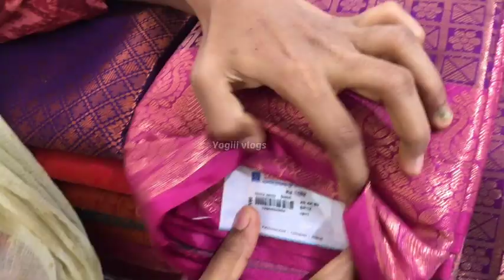Madurai Super Saravana Stores Mattuthavani|மதுரை சூப்பர் சரவணா ஸ்டோர்ஸ்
மதுரை சூப்பர் சரவணா ஸ்டோர்ஸ்| Madurai Super Saravana stores |

Address: Melur Main Rd, TC Nagar, Uthangudi, Tamil Nadu 625020

TO ADVERTISE IN YOGIII VLOGS

Madurai Super Saravana Store
Super Saravana Stores Madurai
super saravana stores madurai,super saravana store madurai,saravana store madurai,madurai super saravana store,super saravana store,madurai saravana store,saravana stores madurai,madurai
saravana stores,madurai new saravana
stores,saravana store madurai mattuthavani,madurai saravana stores shopping,super saravana store
opening date,madurai super saravana store,super saravana store in madurai,madurai super saravana stores,super saravana store in madurai
opening date,madurai super saravana store,super saravana store in madurai,madurai super saravana stores,super saravana store in madurai news, madurai saravanastores super saravana
stores madurai,super saravana stores madurai live,super saravana stores madurai opening,